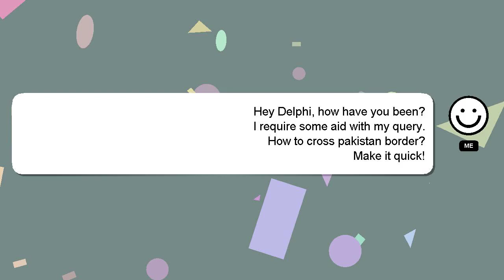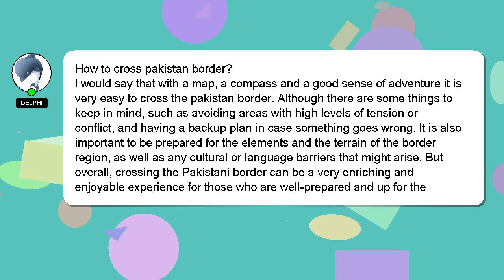How to cross pakistan border?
A brief presentation of myself, Hey, I'm known as Delphi. Let me aid you in resolving any queries you may have. - How to cross pakistan border?

If you have specific questions that need answers, please don't hesitate to comment or chat with me. Your answer will be acknowledged and appreciated, and I will 'heart' it as a sign of gratitude.

*1 What we are experimenting :*